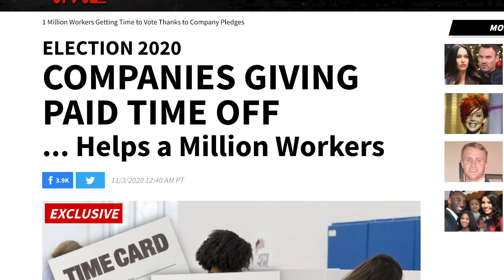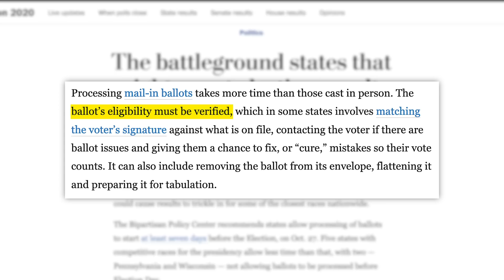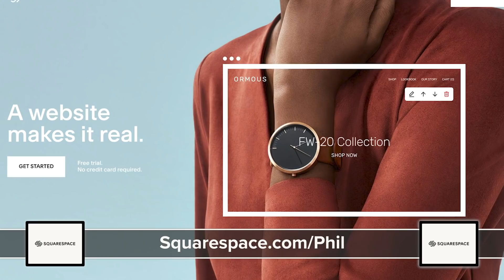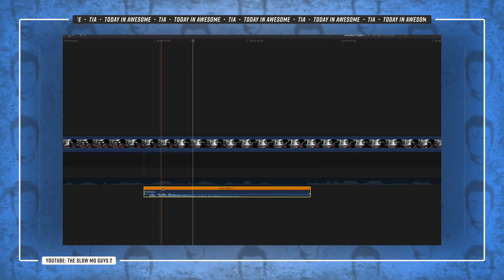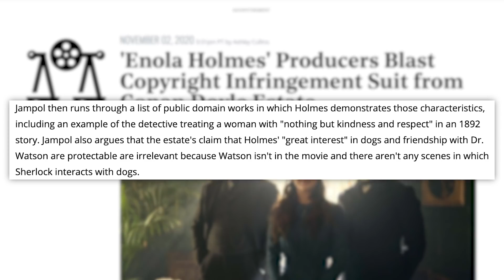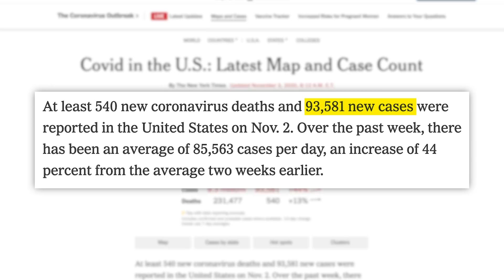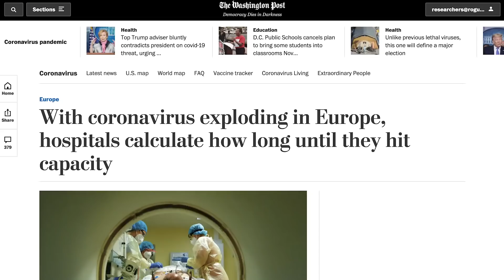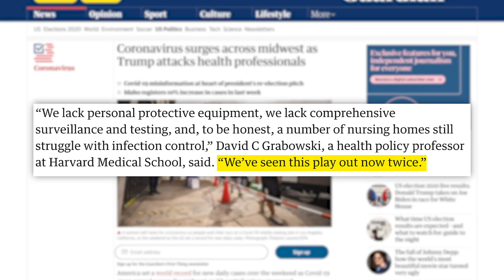THIS IS IT. Election Night in America. What to expect as election results come in, the unknowns, &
Voting Resources:
00:00 - What To Look Out For On Election Day
07:05 - TIA
08:39 - Enola Holmes Sued For Copyright
11:18 - COVID Cases Are Spiking

✩ TODAY’S STORIES ✩

What to Look Out For Today (It’s ELECTION DAY, in case you didn’t know!):

Edited by: James Girardier, Julie Goldberg, Maxx Enright
Produced by: Amanda Morones
Art Director: Brian Borst